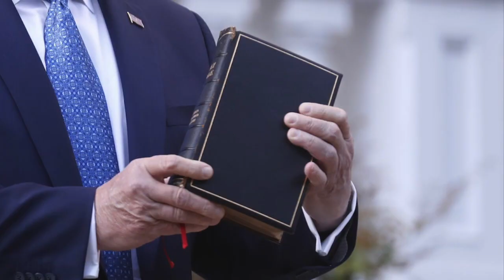War Unknown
WAR UNKNOWN  (original song by Pathocracy Club and R. Stern (c)2020

In a world filled with chaos and strife
Stands a man alone, dissembling life
He talks to portraits on these hallowed walls
Hail Nero's greatness, before it all falls
     He is lost in a war unknown
     Fighting demons from his crumbling, crumbling throne

The seeds of hate poison mind and soul
Thanatos and bile fill the dark holes
Self-mythology, a grifter’s reveal
A devil’s bargain; the art of the deal

Can’t you hear that knocking? Open the door
That’s justice, baby, no fear any more
Feel the four walls squeezing you in
Eternity to spend lone in your skin